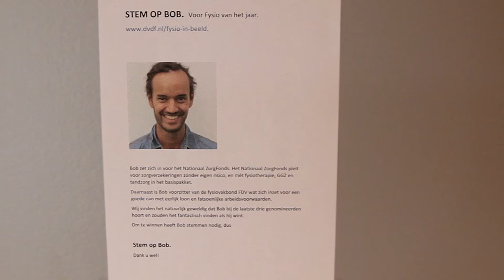Fysio in Beeld: werkbezoek Guusje ter Horst aan Bob van Ravensberg